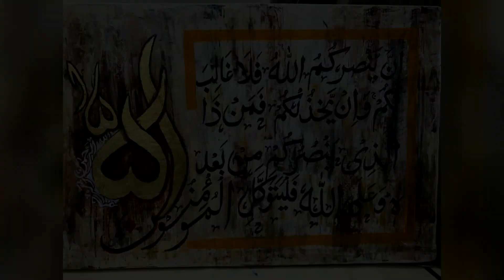Calligraphy painting tutorial | how to do Calligraphy painting | Calligraphy painting for beginners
white calligraphy painting